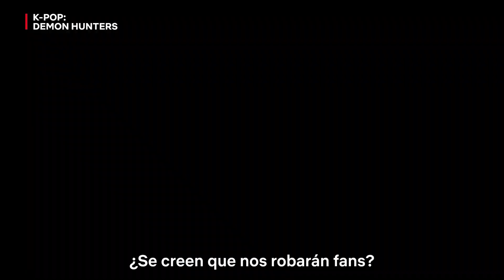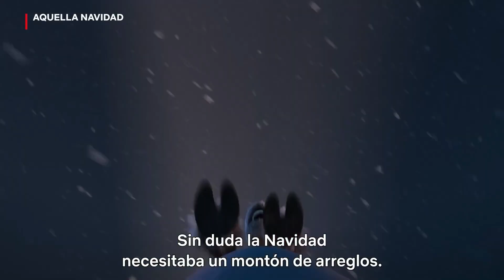ARCANE TEMPORADA 2 TEASER LATINO SUB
Trailers actualizados de Series y Películas

Sinopsis: tráiler de la segunda temporada de Arcane muestra el nuevo traje de Vi y su equipo con Caitlyn. Ambientada en el célebre universo de League of Legends, la serie exploraba principalmente el conflicto entre la comunidad la comunidad subterránea de Zaun y los ricos Piltover.